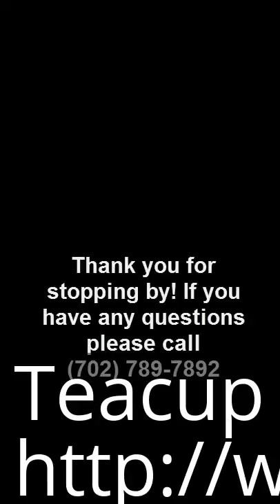Teacup Yorkie Belvedere CA